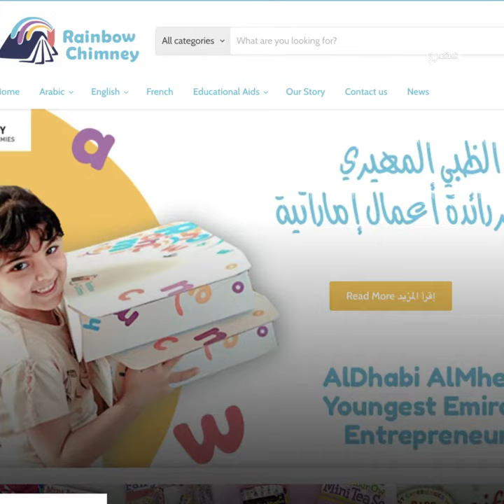تعرفوا على أصغر رائدة أعمال اماراتية 👧😍👏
الظبي المهيري طفلةٌ عمرها 7 سنوات و هي أصغر رائدة أعمال اماراتية ! 👧😍👏  تعرفوا عليها معنا و إكتشفوا مشروعها 👇

Wada7 Original